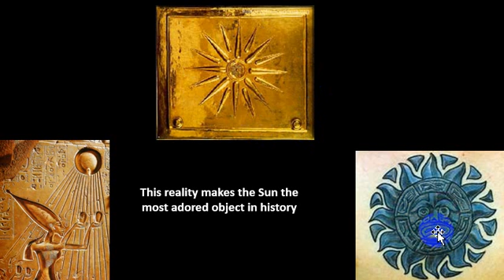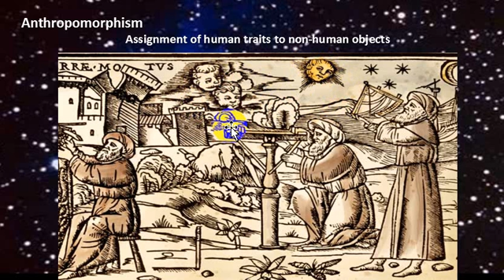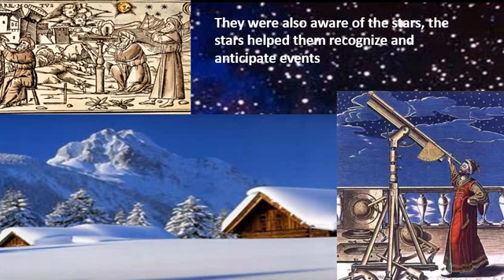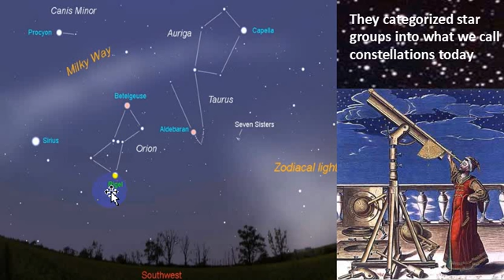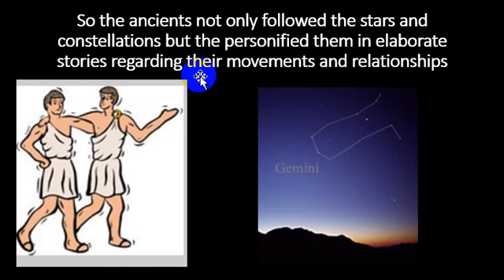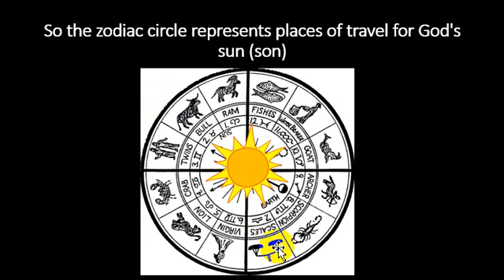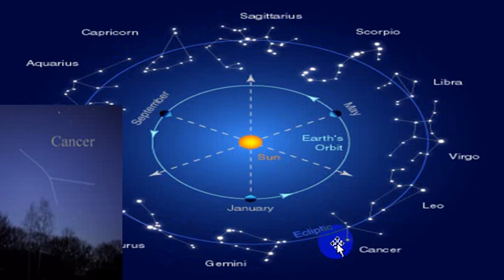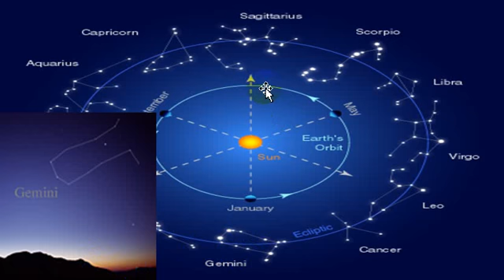Astrology 101 Video 1 - Before you dig into your natal chart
Kieno Thomas describes the origins of astrology and presents information you should be familiar with before looking into your natal chart.